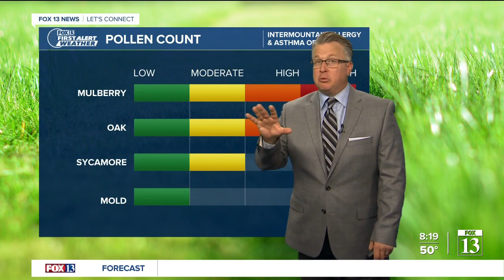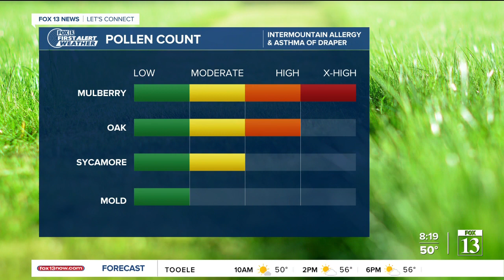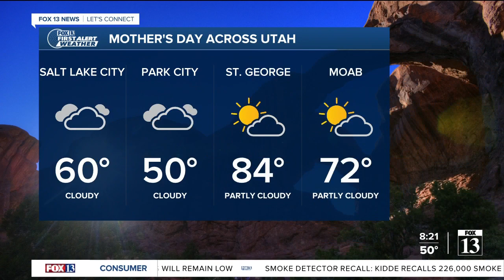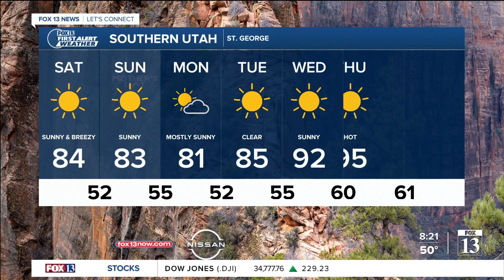First Alert Weather: Saturday Morning (05/08/2021)